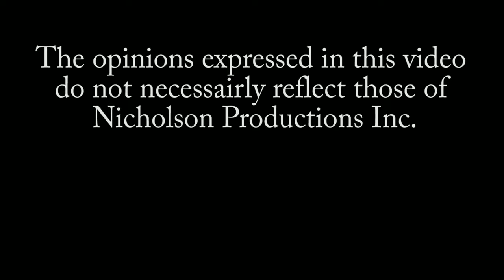Matt Granahan HannibalTV Interview PT2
The King of CT Matt Granahan on HannibalTV, Canada's top Combat Sports podcast with Fight Valley movie star and producer Sal Franciosa